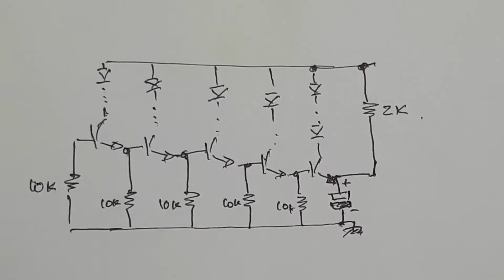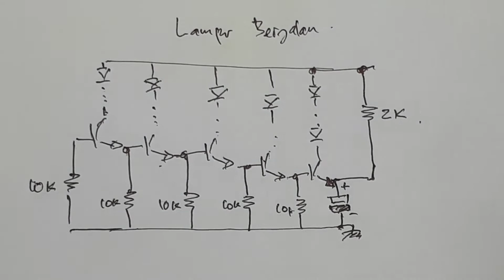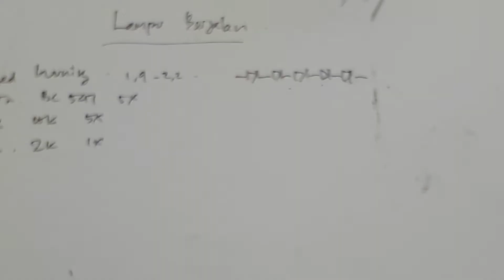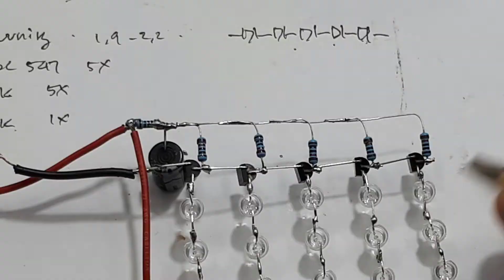Cara Membuat lampu led berjalan Multi Led Tanpa IC Ide Kreatif Elektronik DIY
apa kabar youtube
Kali ini saya mempraktekan cara membuat lampu led berjalan tanpa menggunkan IC. Lampu led berjalan ini, seperti terlihat berjalan hanya menggunakan transistor yang juga sebagai penguat.
Led saya gunakan, saya pasang seri ada yang 5 seri, 4 seri dan 3 seri. Banyaknya led seri ini tergantung dari besarnya tegangan kolektor masing-masing transistor.
Untuk jelasnya dapat kalian lihat di video.